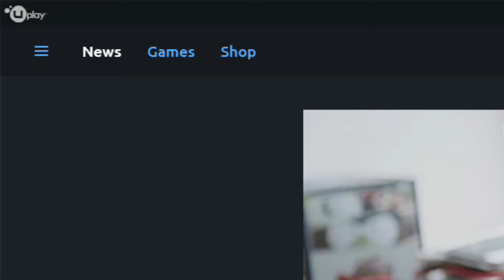Rainbow Oh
Miiverse: ArmandoRomeroARS
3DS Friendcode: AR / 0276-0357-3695